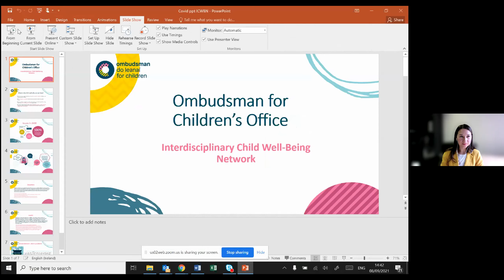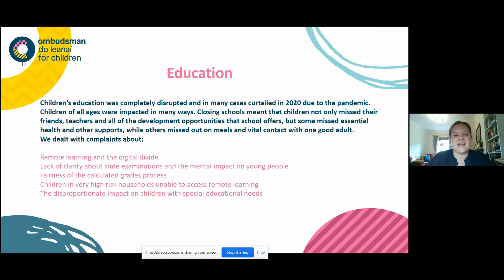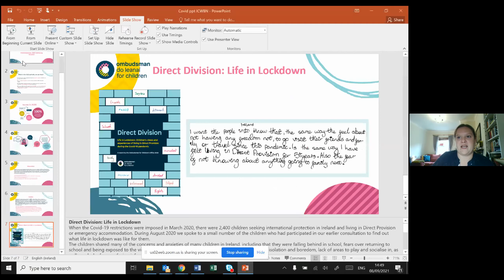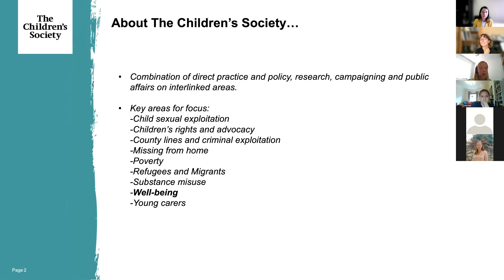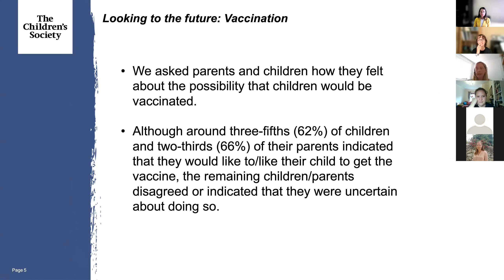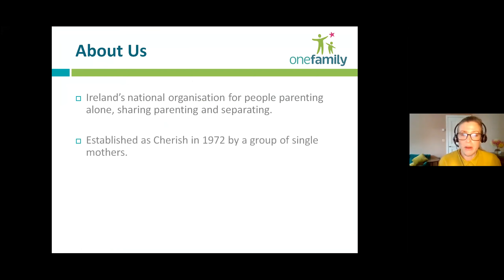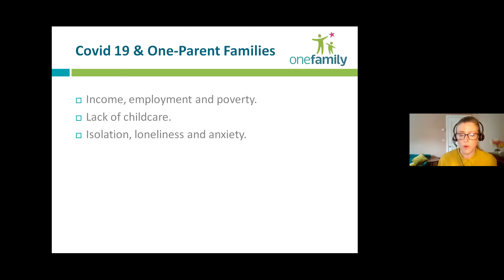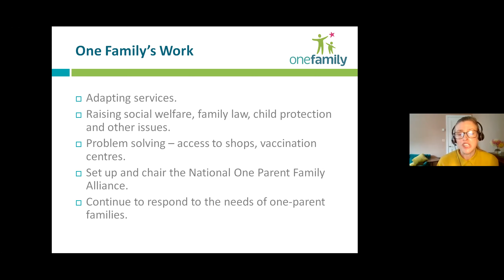Panel discussion with The Children’s Society, One Family, Ombudsman for Children’s Office (Ireland)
Consequences of the COVID-19 crisis for children: Panel discussion with The Children’s Society (UK), One Family (Ireland), Ombudsman for Children’s Office (Ireland). Chair: Prof Susan Harkness (University of Bristol). ICWBN was funded by UK Research and Innovation-Economic and Social Research Council and the Irish Research Council under the 'ESRC-IRC UK/Ireland Networking Grants'.